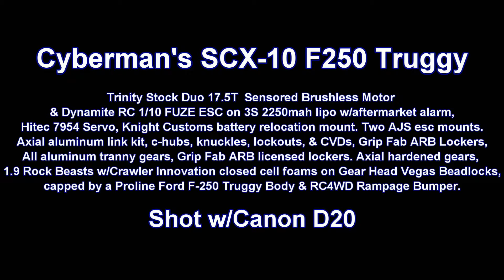JOO161104 Power Stroke On Leaves In The Stream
Cyberman & Evil-Lyn take Power Stroke out for an autumn's drive.